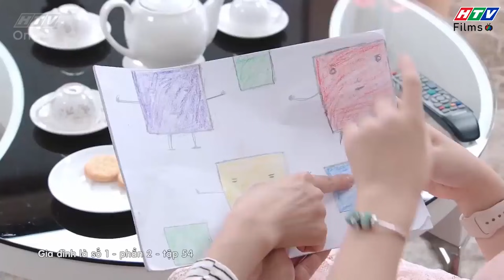Gia đình là số 1 Phần 2 | Lam Chi học thì không bằng ai nhưng quậy phá không ai bằng mình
00:00 Gia đình là số 1 Phần 2 | Lam Chi học thì không bằng ai nhưng quậy phá không ai bằng mình
02:00 Đón xem Văn Phòng Đại Chiến
04:00 Đón xem Gia Đình Vui Nhộn
06:00 Đón xem Văn Phòng Đại Chiến
08:00 Đón xem Gia Đình Vui Nhộn